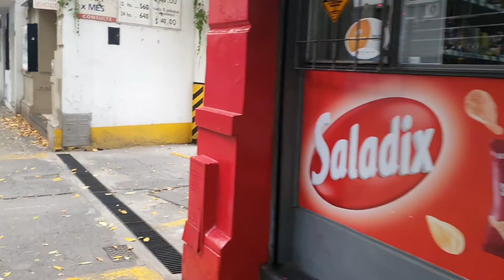Rosario, otoño 2021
calle Entre Rios entre Pellegrini y Cochabamba